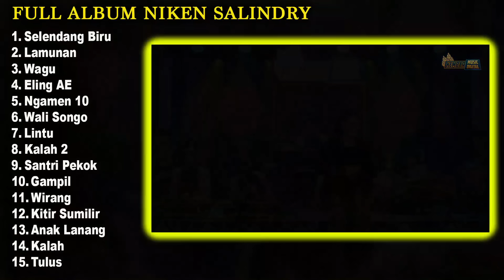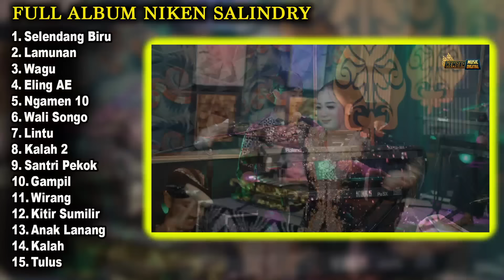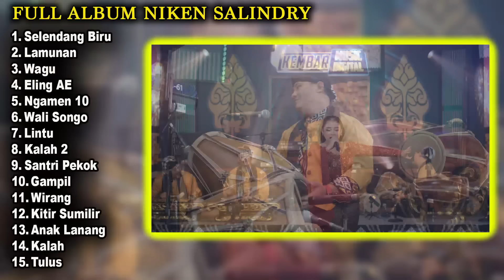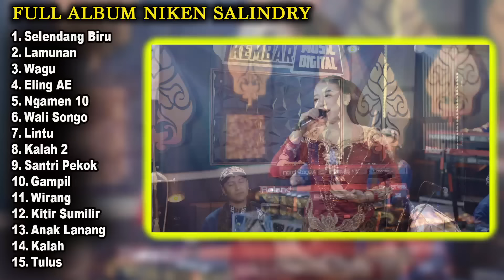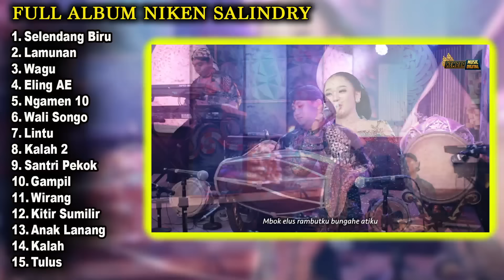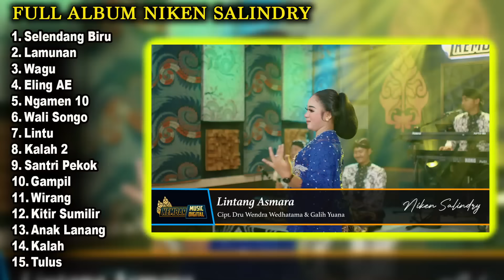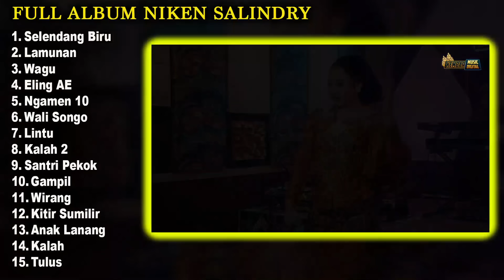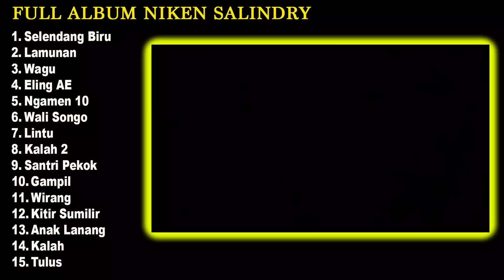FULL NIKEN SALINDRY TERBARU CAMPURSARI TERBARU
1. Selendang Biru
2. Lamunan
3. Wagu
4. Eling AE
5. Ngamen 10
6. Wali Songo
7. Lintu
8. Kalah 2
9. Santri Pekok
10. Gampil
11. Wirang
12. Kitir Sumilir
13. Anak Lanang
14. Kalah
15. Tulus